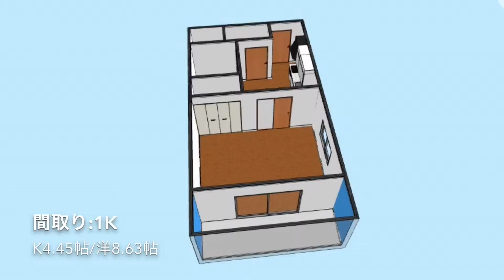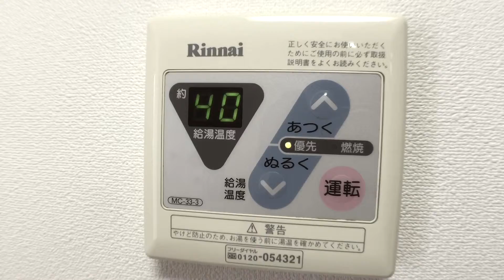日本エイジェント物件NO.9「グレース土居田401号本編」Produced by ぞなもし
説明住所：愛媛県松山市土居田町
営業時間　10：00～19：00　定休日なし